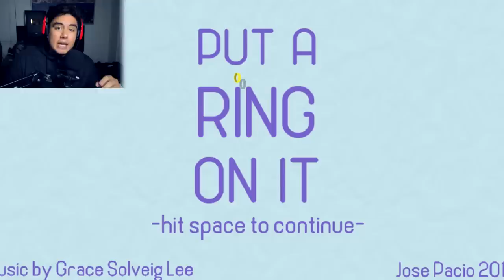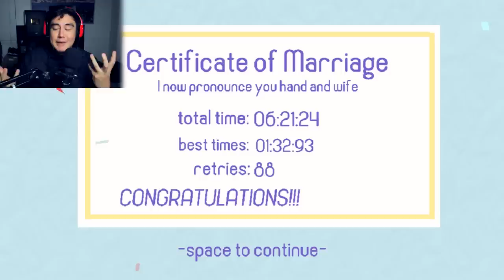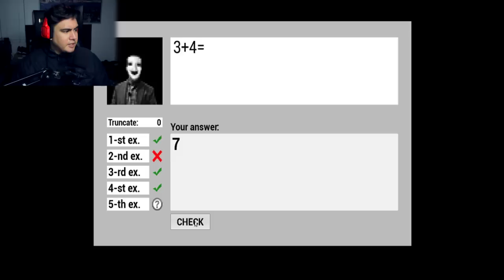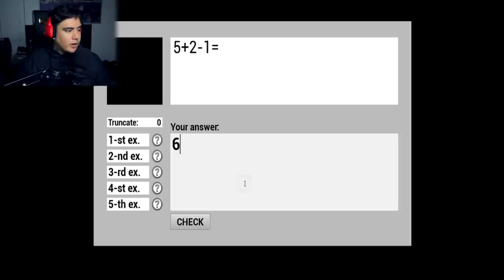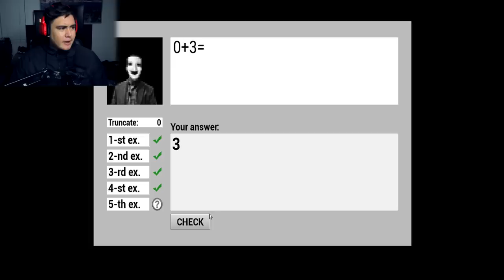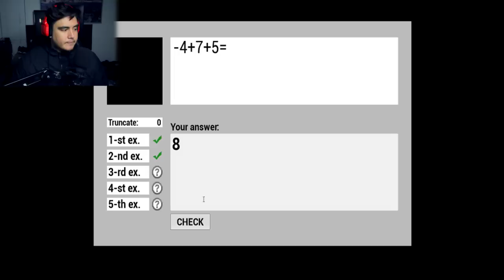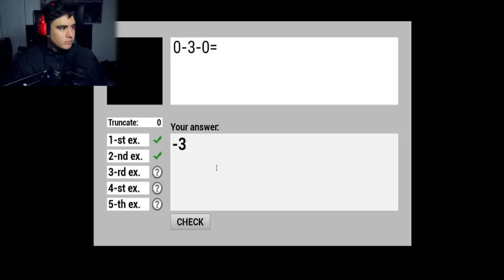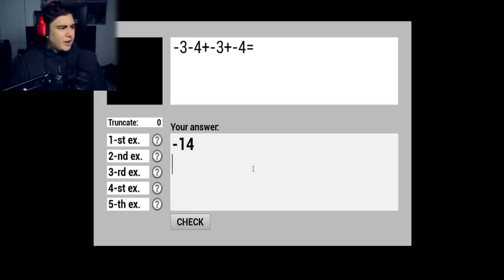BALDI'S BASICS FOR ADVANCED EDUCATION (Terrifying Game!) | Free Random games